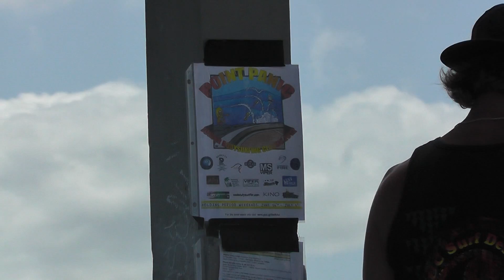Walls Waikiki on 6-21-12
Typical fun on the 2nd day of summer with kids out of school and SSW waves; mid-afternoon.